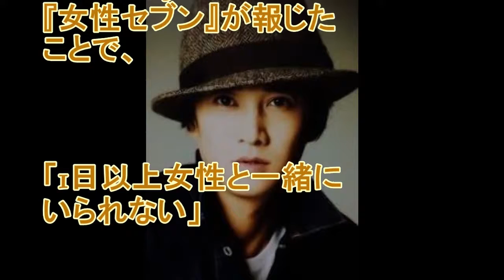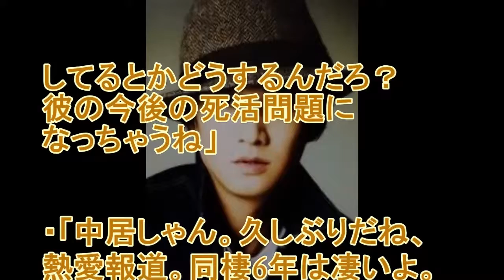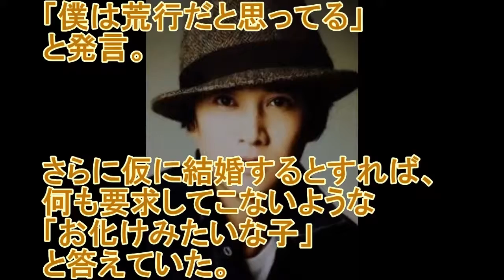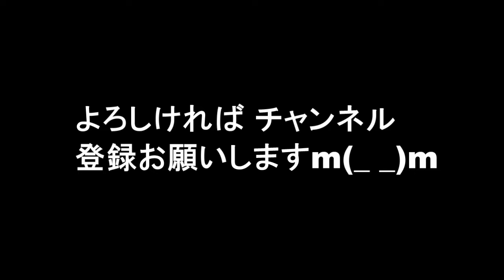【話題沸騰】中居正広の熱愛に結婚不向きとネットで炎上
元SMAP・中居正広（44歳）の熱愛を3月16日発売の『女性セブン』が報じたことで、

関連動画

【中居正広 ON & ON AIR】(ラジオ)で「自分の顔がいい顔してない」 3月11日

元SMAP中居正広激写熱愛 スクープ お相手はAKB48振付師 安室奈美恵バックダンサーの32歳 6年越し恋愛

『2016年12月31日SMAP中居正広からの言葉 ノーカット』中居正広のSome girl' SMAP

中居正広
中居正広 炊き出し
中居正広 薬
中居正広 逮捕
中居正広 ブログ
中居正広のミになる図書館
中居正広 さくさく
中居正広 彼女
中居正広 炊き出し 画像
中居正広 炊き出し ポイ捨て
中居正広 炊き出し タバコ
中居正広 炊き出し スーパーニュース
中居正広 炊き出し 香取
中居正広 炊き出し 彼女
中居正広 炊き出し 熊本
中居正広 薬 禁断症状 画像
中居正広 薬 逮捕
中居正広 薬 禁断症状
中居正広 薬物
中居正広 薬 文春
中居正広 薬 疑惑
中居正広 薬 画像
中居正広 薬中
中居正広 逮捕 速報
中居正広 逮捕 いつ
中居正広 逮捕 薬
中居正広 逮捕 画像
中居正広 逮捕 ニュース
中居正広 逮捕 2ch
中居正広逮捕される
中居正広 逮捕 清原
中居正広 ブログ 黒猫
中居正広 ブログ チョコ
中居正広 ブログ やさぐれ
中居正広 ブログ おじょ
中居正広 ブログ おじょー
中居正広 ブログ こそっと
中居正広 ブログあい
中居正広 ブログ さーや
中居正広のミになる図書館 動画
中居正広のミになる図書館 視聴率
中居正広のミになる図書館 タイピング コツ
中居正広のミになる図書館 キスマイ 動画
中居正広のミになる図書館 公認会計士 年収
中居正広のミになる図書館 キスマイ
中居正広のミになる図書館 事故物件
中居正広のミになる図書館 最新事故物件sp
中居正広 さくさく サムガ
中居正広さくさくsmap
中居正広 さくさくブログ
中居正広 サクサク
中居正広さくさくgooブログ
中居正広さくさくのんびり
中居正広 彼女 2016
中居正広 彼女 ローラ
中居正広 彼女 写真
中居正広 彼女 現在
中居正広 彼女 竹内友佳
中居正広 彼女 画像
中居正広 彼女 炊き出し
中居正広 彼女 オーストラリア
中居正広 彼女 ダンサー
中居正広 振付師
中居正広木村拓哉
中居正広 ラジオ
中居正広 年齢
中居正広 高校
中居正広 入院
中居正広 彼女 振付師
中居正広 彼女 高校
中居正広 彼女 妊娠
中居正広 彼女 2017
中居正広 彼女 歴代
中居正広 彼女 アナウンサー
中居正広木村拓哉仲
中居正広木村拓哉小説
中居正広木村拓哉動画
中居正広木村拓哉27時間
中居正広木村拓哉稲垣吾郎草なぎ剛香取慎吾
中居正広木村拓哉画像
中居正広木村拓哉 スマスマ
中居正広木村拓哉youtube
中居正広木村拓哉エピソード
中居正広 ラジオ ロゴ
中居正広 ラジオ youtube
中居正広 ラジオ 2017
中居正広 ラジオ 名前
中居正広 ラジオ 12月31日
中居正広 ラジオ 最終回
中居正広 ラジオ 全文
中居正広 ラジオ名
中居正広 ラジオ 舞祭組
中居正広のミになる図書館 新垣結衣
中居正広のミになる図書館 村川梨衣
中居正広のミになる図書館 ナレーション
中居正広のミになる図書館堂本光一
中居正広のミになる図書館 肩こり
中居正広のミになる図書館 中居いない
中居正広のミになる図書館竹内結子
中居正広のミになる図書館 2017
中居正広のミになる図書館 休み
中居正広 年齢詐称
smap 中居正広 年齢
中居正広 高校時代
中居正広 高校時代 彼女
中居正広 高校 彼女
中居正広 高校生
中居正広 高校 平塚学園
中居正広 高校野球
中居正広 高校 平塚
中居正広 高校 パー
中居正広 高校 木村拓哉
中居正広 入院 病院
中居正広 入院先
中居正広 入院理由
中居正広 入院 どこ
中居正広 入院 薬
中居正広 入院生活
中居正広 入院 お見舞い
中居正広 入院中
中居正広 入院 どこの病院